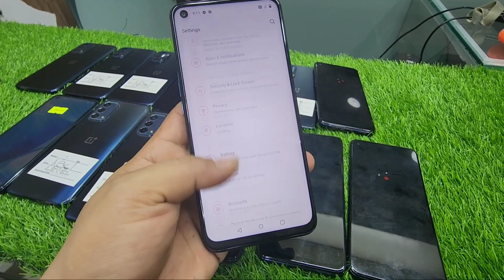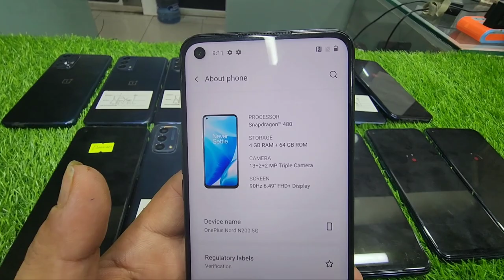One Plus N200 ● 90Hz Display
One plus N200
Sim Lock
4gb 64gb Memory
Snapdragon 480
90Hz Fuild Display
5000 Mah Battery
frsh Condition
price 21000

Address : Star City Mall Shop no 212 , 2nd Floor Saddar Karachi